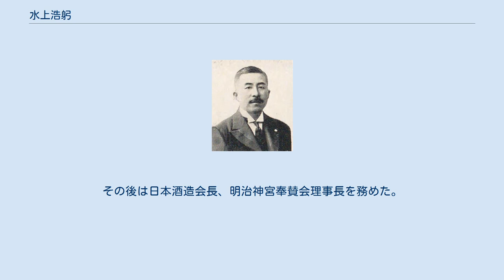水上浩躬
水上浩躬 水上 浩躬（みなかみ ひろみ/ひろちか、1861年8月12日（文久元年7月7日） - 1932年3月26日）は、日本の政治家。
第3代神戸市長（在任：1905年9月27日 - 1909年）。
神戸港の築港に取り組み、第一期工事を実現させた功績から「築港市長」と呼ばれる。
肥後国（熊本県）出身。
旧姓は斎藤。
 斎藤能躬の子として、1861年8月12日（文久元年7月7日）、肥後国（熊本県）に生まれる。
1892年（明治25年）3月、水上新平の養子となる。
東京帝国大学卒業後、長崎県書記官、貴族院書記官、大蔵省参事官、神戸税関長、横浜税関長などを経て、1905年9月27日に神戸市長に就任。
 1905年3月17日に辞任した第2代市長・坪野平太郎の後任は市会内の進歩党、政友会による抗争が原因で難航し、2度の投票をもってしても決まらず、仲裁に入った神戸商業会議所会頭岸本豊太郎が兵庫県知事服部一三、大蔵大臣阪谷芳郎らと協議した結果候補に挙がったのが水上であった。
 水上には当時神戸市が懸案として抱えていた、設備面で横浜港や大阪港に大きく劣る神戸港の築港問題を解決することが期待されていた。
論文「神戸港の将来及び改良策」を発表して全国的な注目を集めた水上は1906年（明治39年）に岸本豊太郎のほか兼松房次郎、松方幸次郎、川西清兵衛、直木政之介（日本燐寸製造創業者）らをメンバーとする神戸築港委員会を設置し、阪谷芳郎とのパイプを利用して政府との交渉を続けた。
その結果同年12月の閣議で第一期工事が決定し、翌1907年（明治40年）に予算案が国会を通過した。
同年9月16日に神戸港第4突堤で起工式が行われると神戸市内では提灯行列が3日にわたって続き、水上は「築港市長」と呼ばれるようになった。
 1909年（明治42年）7月に辞表を提出。
水上は体調問題を理由に挙げたが周囲には唐突な辞任に映り、県知事服部との確執など様々な憶測を呼んだ。
その後は日本酒造会長、明治神宮奉賛会理事長を務めた。
1932年（昭和7年）3月26日に死去。